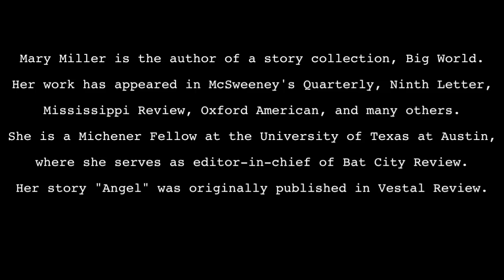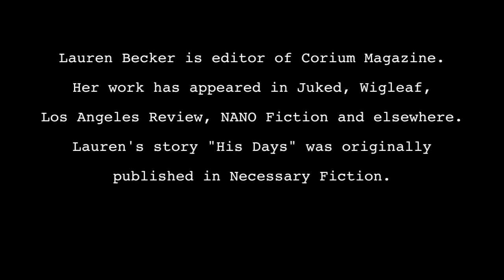Story Swaps: Mary Miller and Lauren Becker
Mary Miller reads Lauren Becker's story "His Days" from Necessary Fiction.

Lauren Becker reads Mary Miller's story "Angel" from Vestal Review.

Doom Dong plays their song "SloPlosive."